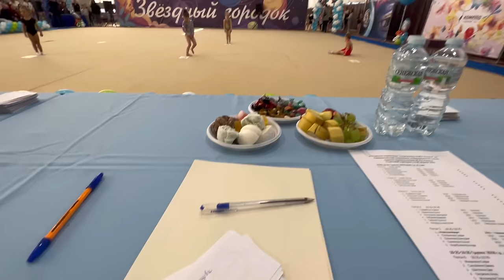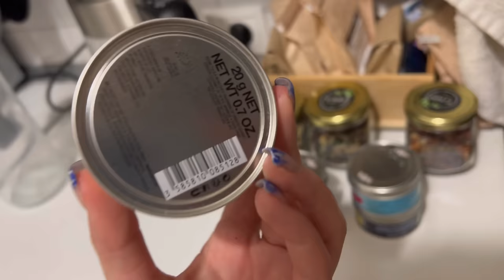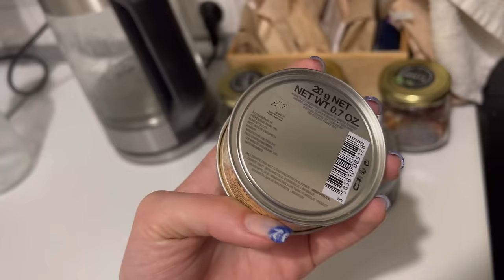VLOG | БУДНИ ТРЕНЕРА: Соревнования по художественной гимнастике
И ЭТО БУДНИ ТРЕНЕРА!
Ждали? Пишите в комментариях, чего бы еще вы хотели видеть на моем канале❤️

Я в соц. сетях:
• Та самая сеть с картинками